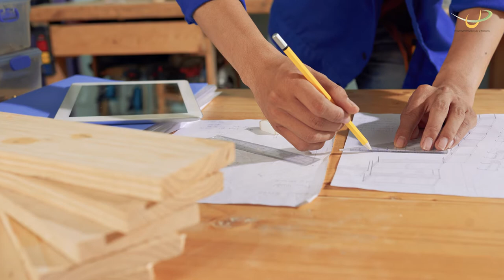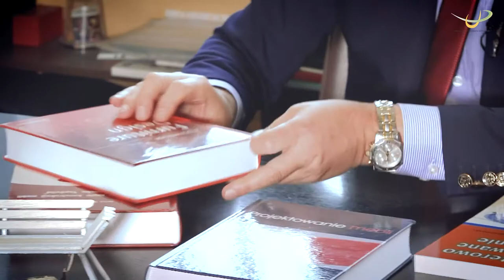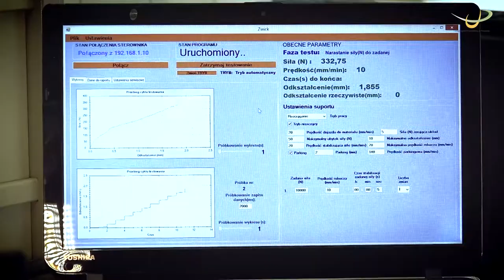Wywiad z profesorem Jerzym Smardzewskim - wykładowcą Katedry Meblarstwa WLiTD UP w Poznaniu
Zapraszamy do wysłuchania opowieści profesora Jerzego Smardzewskiego dotyczącej historii jego drogi zawodowej, nieustającej fascynacji drewnem, kierunków prowadzonych badań naukowych oraz możliwościach jakie daje studiowanie na kierunku Projektowanie mebli na Wydziale Leśnictwa i Technologii Drewna Uniwersytetu Przyrodniczego w Poznaniu.

Prof. dr hab. inż. Jerzy Smardzewski prof. zw. jest wykładowcą na Wydziale Leśnictwa i Technologii Drewna UP w Poznaniu, autorem podręczników z zakresu projektowania i produkcji mebli, pełni funkcję kierownika Zakładu Projektowania Mebli Katedry Meblarstwa WLiTD UP w Poznaniu.

"Nie tylko kornik lubi drewno" to cykl wywiadów, podczas których naukowcy, absolwenci, studenci i sympatycy Wydziału Leśnictwa i Technologii Drewna Uniwersytetu Przyrodniczego w Poznaniu opowiadają o swoich związkach z leśnictwem i drzewnictwem, przedstawiają historie kariery zawodowej oraz prezentują swoje pasje.